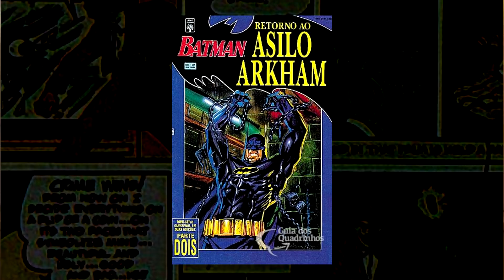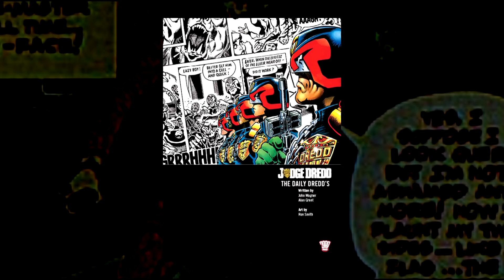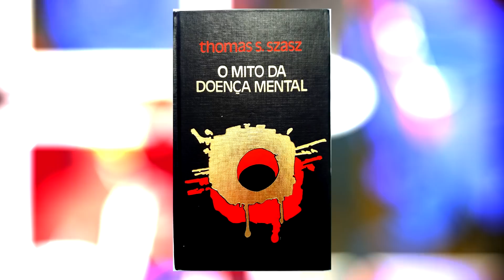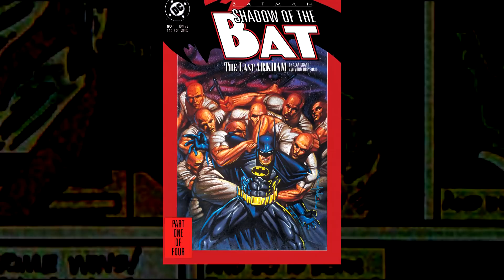A Continuação de Asilo Arkham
Valeu!